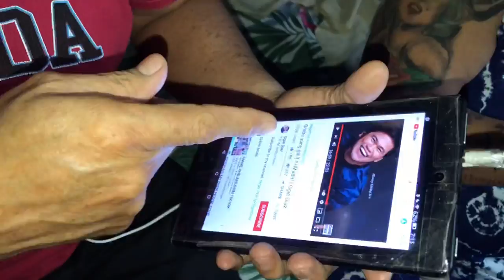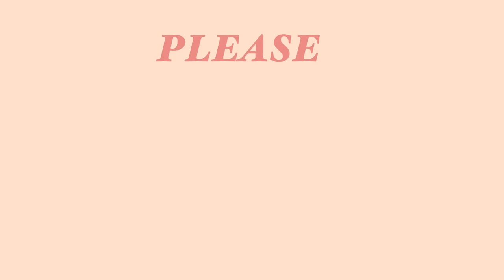NO WIFI PRANK | ahldrin john opilac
NO WIFI PRANK KAY MAME AND PAPU! 😂